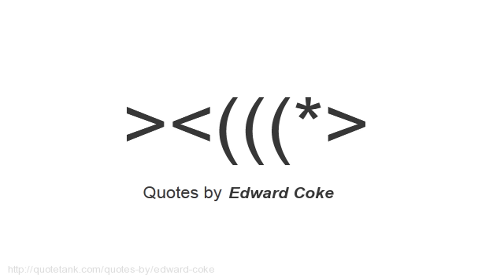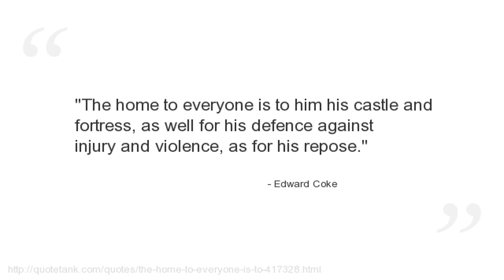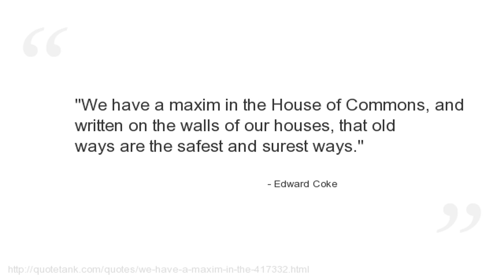Edward Coke Quotes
Who is Edward Coke?
An English barrister, judge and politician considered to be the greatest jurist of the Elizabethan and Jacobean eras.